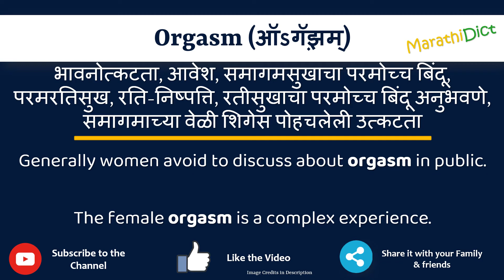Orgasm Meaning in Marathi | Orgasm म्हणजे काय | Orgasm in Marathi Dictionary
या व्हिडिओमध्ये तुम्हाला मराठीत Orgasm चा अर्थ समजेल आणि Orgasm चा उच्चारही शिकाल. याचा अर्थ तुम्ही Orgasm चा अर्थ जाणून घ्याल तसेच Orgasm कसे उच्चारता येईल, Orgasm म्हणण्याचा योग्य मार्ग कोणता आहे.

तर Orgasm शब्द फक्त एका मिनिटात शिका.

उदाहरणांसह Orgasm समजून घेऊ.